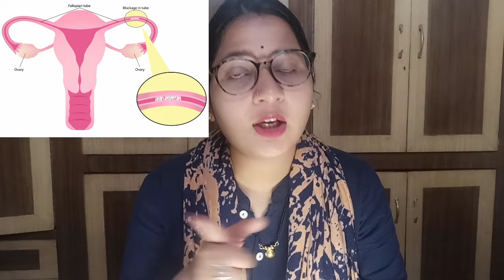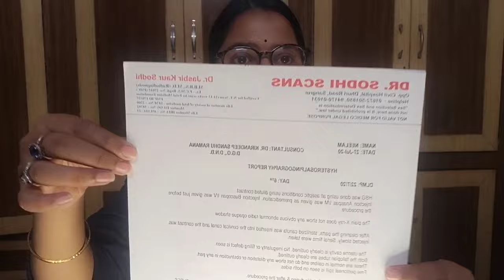My Hsg test exeperience without anesthesia. most painful test.